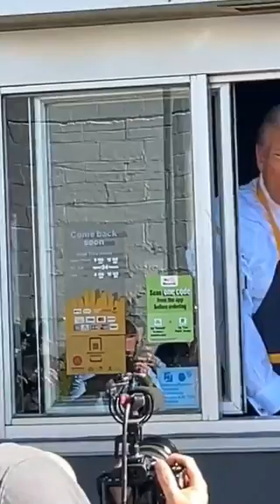Donald Trump Holds Press Conference At McDonald's Drive Thru In Pennsylvania - October 20, 2024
Former President Donald Trump is found in uniform at the drive thru window at a McDonald's in Feasterville, PA, in Bucks County. He answered questions and gave some reporters french fries. When it was mentioned that today is Vice President Kamala Harris' 60th birthday, Trump said he would give her a McDonald's hamburger as a gift. He also remarked, "I'm having a great time."

Video by Eva Andersen from CBS Philadelphia. Of course, when she introduced herself to Trump, he called out the network for its presentation of the "60 Minutes" interview with Harris. Incidentally, Harris once said she worked at a McDonald's while she was in college.